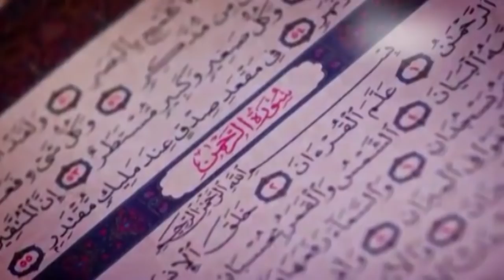Sen Emission Xamale Asrar avec Serigne Cheikh Kamal Tel : +221 784517440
Sen Emission Xamale Asrar avec Serigne Cheikh Kamal